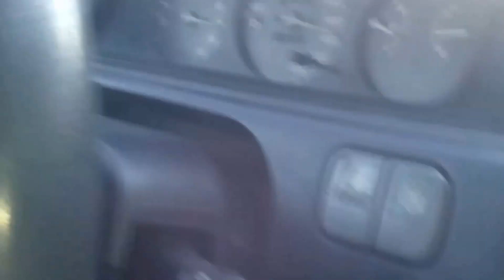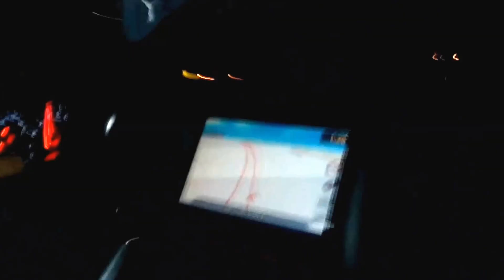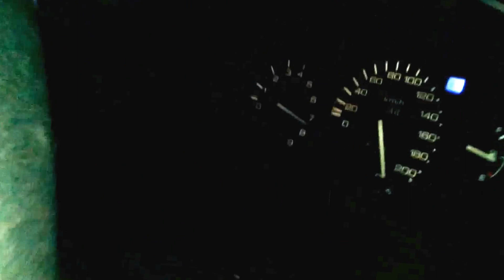Drag 1/4 mile Barcelos 2014-08-16